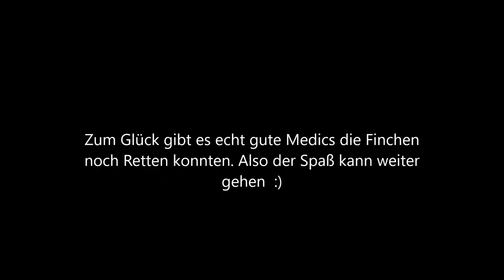Türsteherin und Geiselnahme [Team-ELAN] #21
Es war ein relativ lustiger Tag auf'm Team-ELAN Server nur der Schluss hätte nicht sein müssen aber ich habe meine Sachen erstattet bekommen von den "Geiselnehmern";)

Und sry wegen meinen Vogel der hatte einen guten Tag :D

Und ja ich weiß es heißt "bis zum nächsten Video" :D sry ich hatte das n vergessen.